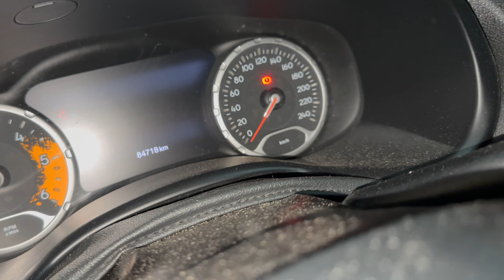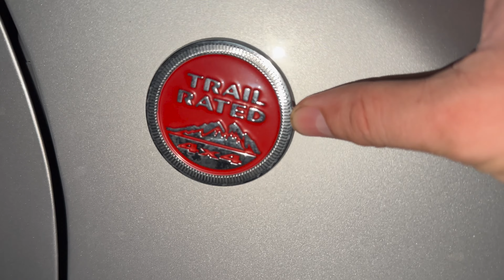MAIS DETALHES DO RENEGADE DE PAULO CÉSAR E NIVER DO KAUÃ